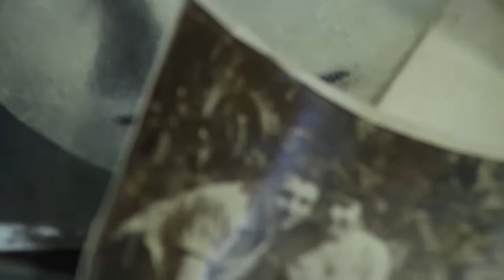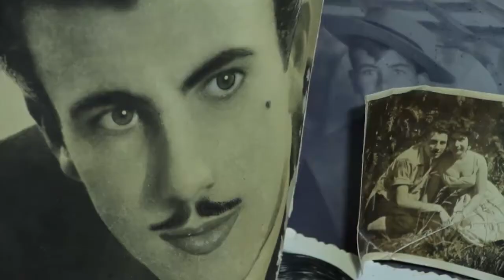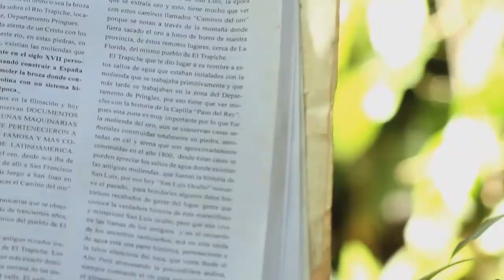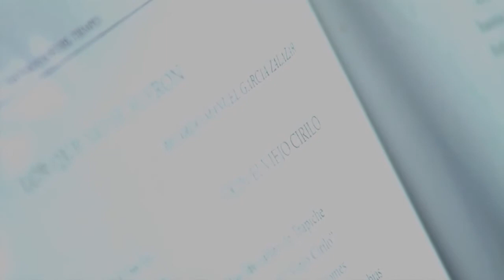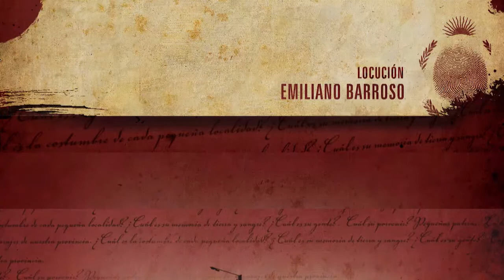PEQUEÑAS PATRIAS - TRAPICHE - BLOQUE II